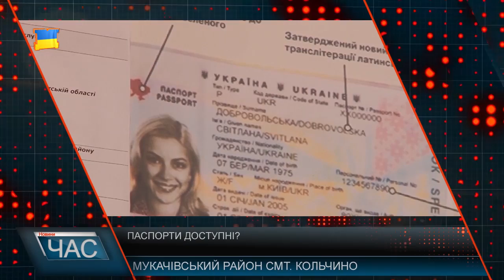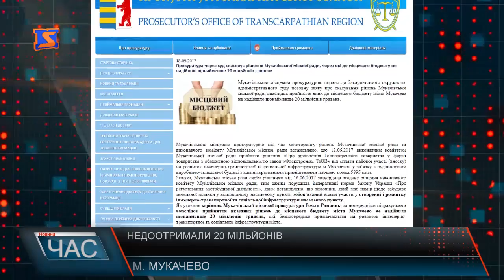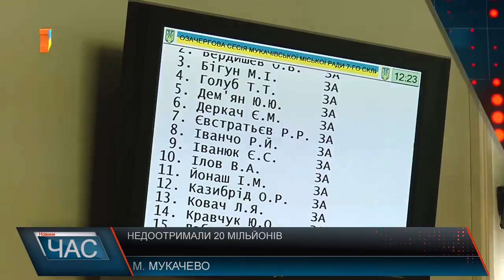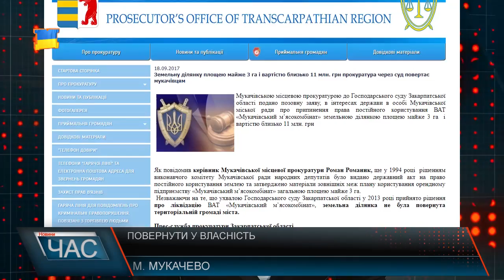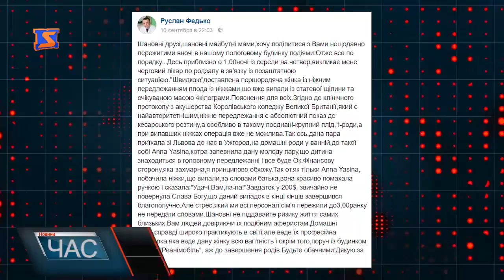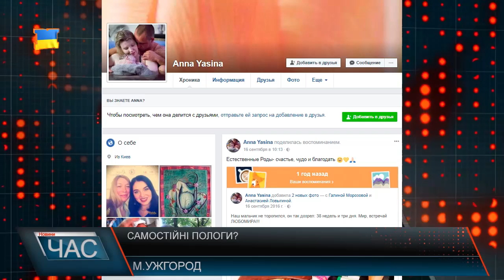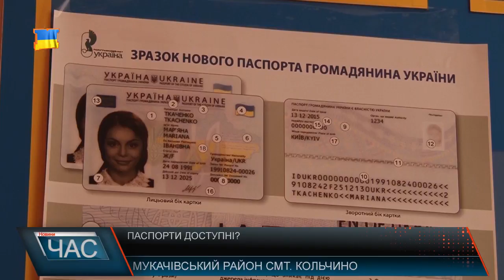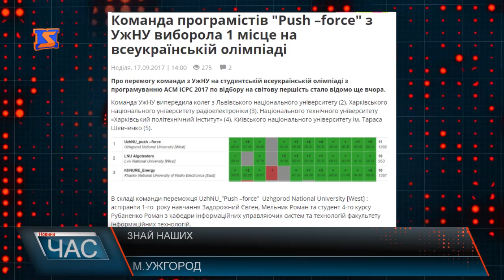Програма “ЧАС”. Hовини Закарпаття за 18 вересня 2017 року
Нищівний буревій. Наслідки негоди
Небезпечні пологи вдома. Врятувати два життя
Патрульна поліція. Нові функції
За кордон - із біометрикою. Оформлення паспорту.
Футбольний турнір. Спортивні змагання
Професійне свято. День лісівника
Юні кінологи. Відкриття гуртка
Оновлений зал. Греко-римська боротьба
Продегустували. Найкраще вин6о